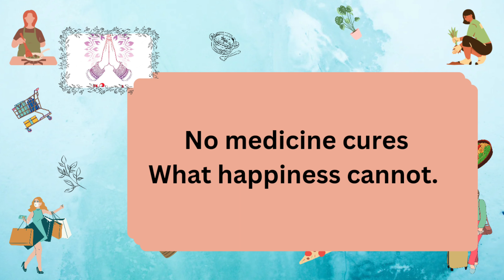Home maker's Productive Day Routine |Special Lunch👌|Rice water store చేసా|paper లో note చేసుకుంటాను